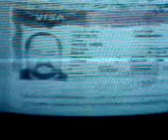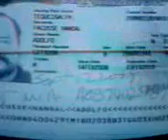Golpe Estado Honduras, Lo que dijo Adolfo Facusse despues de ser deportado de EUA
Llego con un hijo con animos de causar lastima! Que pena Tufito!